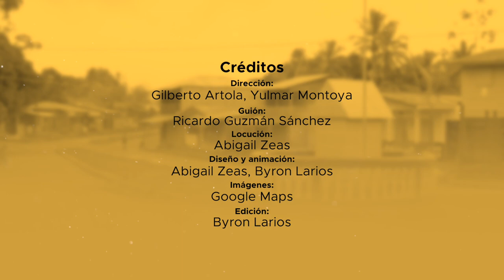URACCAN felicita al municipio El Tortuguero por su 24 aniversario.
El 27 de mayo de 1996 fue fundado, mediante la Ley 221, el municipio de El Tortuguero, perteneciente a nuestra Costa Caribe Sur.

Los primeros habitantes de El Tortuguero pertenecían a la etnia ulúa. Actualmente, en este municipio, cuya cabecera es Nuevo Amanecer, predominan los idiomas español y miskito.

Las principales actividades económicas de la zona son la ganadería y la agricultura, así como el comercio informal.